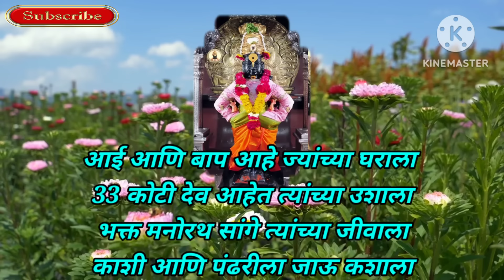आई बापावर आधारित अप्रतिम भजन || शब्दस्वरासह || आई बाबाच्या कष्टाची जाणीव करून देताना भजन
आभार